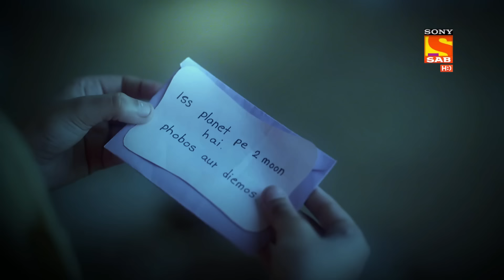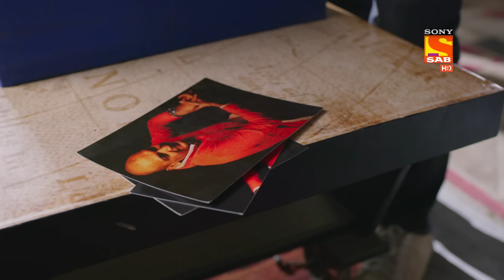Hero - Gayab Mode On - Ep 56 - Full Episode - 22nd February, 2021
Episode 56: Dansh Controls Veer's Brain
As Dansh has trapped veer, he tries to dig in all the information from Veer's Brain and collect them to use against him. He watches how his father had been teaching about the planets and Aliens. Will Dansh be able to collect the information regarding the ring and other things?